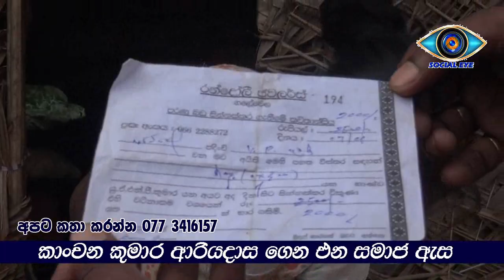ammata ran karabu සතුටු කඳුළු උනන හැටි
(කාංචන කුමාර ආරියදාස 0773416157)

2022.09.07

සතුටු කඳුළු උනන හැටි

 ගලේවෙල ප්‍රදේශයේයේ ඉතා අසරණව පොල් අතු වලින් වට කරගත් කුඩා නිවසක ජීවත් වන අඹු සැමි යුවලක් පිළිබඳව තොරතුරු අප "සමාජ ඇස" හරහා දැනුවත් කළා ඔබට මතක ඇති.
 කුඩා  වයසේම  වීවිධ බාධක මධ්‍යයේ විවාහ දිවියකට නතු වූ පුංචි දැරිය දැන් එක් දරු මවක් වන අතර ඇය මේ වන විට වත් දරු ප්‍රසූතියක් සඳහා  සූදානම් ඉන්න බවද අප හෙළිදරව් කළා.
 මේ පුංචි අම්මට  අවශ්‍ය බොහෝ ගෘහ භාණ්ඩ ඇද කොට්ට මෙට්ට අහාරපාන මලොව එළිය දැකීමට  කුසේ සිටින දියණියට අවශ්‍ය ඇඳුම් පැළඳුම් අම්මට අවශ්‍ය ඇඳුම් පැළඳුම් සියල්ල ලබා  දීමට සමාජ ඇස ඇසුරු කරන ආදරණීය බොහෝ දෙනෙක් ඉදිරිපත් වුණා
මේ අතරේ විදේශ රටක ඉන්න ආදරණීය හිතවතෙක් වන සුජීව මල්ලි අපට කතා කරලා කියා සිටියේ මෙම පුංචි  අම්මා ගේ කන් දෙක පාළුවට ගොස් ඇති බව තමා දුටු නිසා තමන්ගේ  ආදරණීය මිිතුරන් වන රුක්මලි ප්‍රනාන්දු සහ  නිලංග සුජීව එක්ව ඇයට රත්තරන් තෝඩු දෙකක් ලබාදීමට අවශ්‍ය බවයි. ඒ අනුව ඔවුන් රුපියල්   50,000 ක මුදලක් අප වෙත ලබා දුන්නා .
ඒ අනුව අප මෙම පුංචි අම්මට තෝඩු දෙකක් මිලදීගෙන එම නිවසට ගියා ,කවම කවදාවත් ඇය රත්තරන් කරාබුවක් තියා  පංචායුධයක් වත් පැළඳ නැති යුවතියක් බව ඇය හැඬූ කඳුළින් කියා සිටියාය
අඩුම තරමේ මව ගෙන් පියාගෙන් හෝ කිසිදු රත්තරන්  ආභරණයක්  ඇයට හිමි වී තිබුණේ නැහැ .ජීවිතයේ පළමු වතාවට රත්තරන් කරාබු දෙකක් අතට ගත් ඇය සතුටු කඳුළුළු වගුරු වමින්  තෝඩු දෙක කනේ දමා ගන්න හැදුවද ඒ වන විටත් ඇයගේ කනේ සිදුර මස් වලින් වැසී ගොස් තිබුණා.
     ඇයට ප්‍රතිකාරයක් ගැනීම්ට රෝහල් ගත වීමට මුදල් නොමැතිකම හේතුවෙන් ඇයගේ වැඩිමහල් දියණියගේ කරේ තිබුණු පංචායුධය රුපියල් දෙදහස් පන්සියයකට උගස් කොට තිබුණා, එයින් රුපියල් 500කක මුදලක් ගෙවා තිබුණද එය බේරා ගැනීමේට නොහැකි තත්ත්වය නිසා අප එම මුදල ද ඇයට ලබාදී කුඩා දියණියගේ කරේ  තිබුණු පංචායුධය   මුදවා දීමට හැකි වුණා
 එපමණක් නොව කුසේ ඉන්නේ දියණියත් බව සඳහන් කළ නිසාම මෙලොව එළිය දුටු විගස එම පුංචි දියණියගේ  කරට පංචායුධය  ලබා දෙන්නට ද අප ඉදිරිපත් වී සිටින බව ඉතාමත් සතුටින් දැනුම් දීමට කැමති.
 මෙවැනි උතුම් උපකාර කරන්නට ඔබටත් සිත් පහළ වේවා
 ආදරණීය ඔබට අපගේ ප්‍රණාමය .